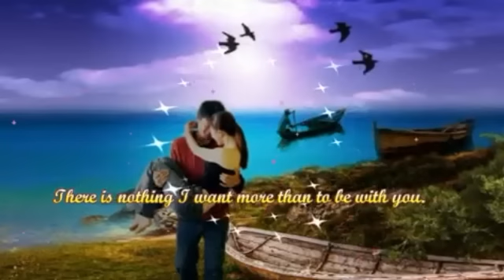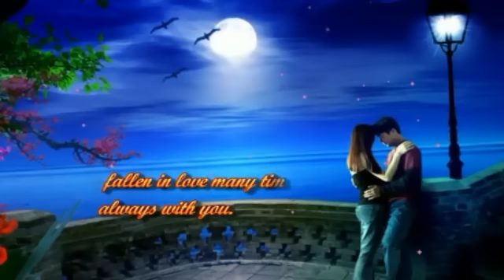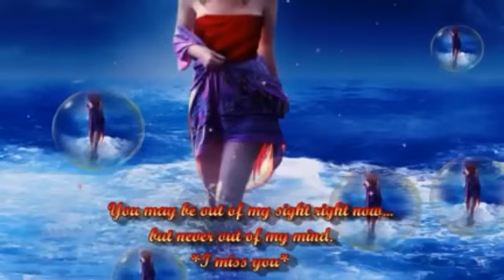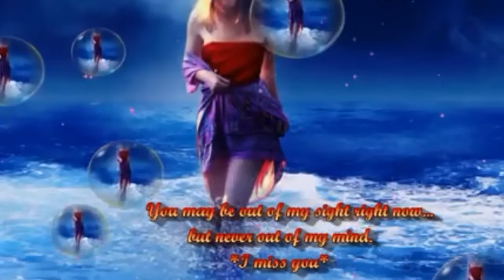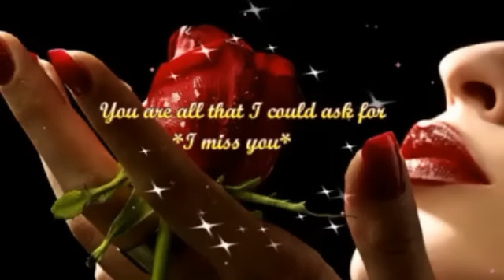Nuso - Chhaina lyubieh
T.Merisa-Chhaina lyubieh